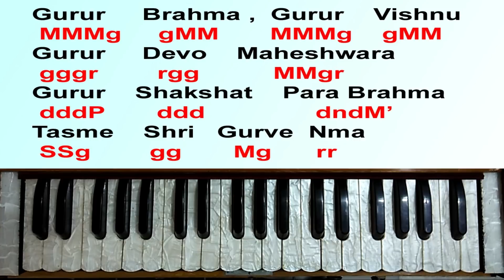Guru Brahma Guru Vishnu - Guru Mantra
HARMONIUM GURU

You can buy all of these items through these links (Trusted products) of Harmonium Guru

आप हमारे दुअरा कम्पनी की बनी हुई हार्मोनियम खरीद सकते हैं
आप भारत के साथ ही किसी भी देश में मंगा सकते हैं।
हम अच्छी पैकिंग के साथ ही अच्छी कीमत में हार्मोनियम देंते है!
YOU CAN BUY ANY HARMONIUM AND YOU CAN ORDER ALL OVER THE WORLD .WE PROVIDE BEST PACKING AND PREMIUM QUALITIES HARMONIUM.

WE PROVIDE
1. NORMAL 2 REED PORTABLE KOLKATA AND DELHI STYLE
2. THREE REED HARMONIUM WITH GERMAN REED
3.SCALE CHANGER 3,4 REED GERMAN REED HARMONIUM.

To Buy Harmonium, Keyboard, Guitar .. Go to these links and buy
1) BassMail Harmonium With 9 Stops

2) Bass Mail Harmonium With 7 Stops

3) BassMail Harmonium with 7 Stops

4) BassMail Harmonium With 7 Stops 39 keys

5) Bassmail Portable Harmonium With 9 Stops

6) Scale Changer Harmonium 3 reeds, 9 scale changer

7) Scale Changer Harmonium 3 reeds , 11 scale changer

8) Scale Changer Harmonium 4 reeds, 12 scale changer

9) Scale Changer Harmonium 4 reeds, 13 scale changer

10) Female Harmonium 39 keys